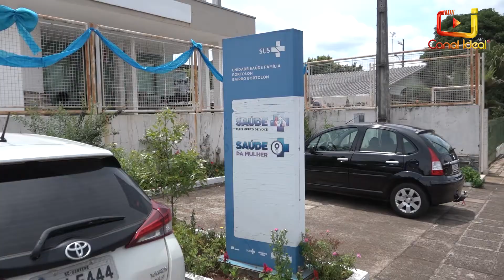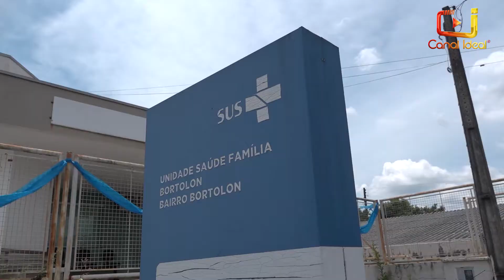Mais de 30 mil pessoas tomaram a primeira dose da vacina contra a covid em Xanxerê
A vacinação está ocorrendo na unidade de saúde do bairro Bortolon e o município dispõe de todas as doses tanto para pessoas que precisam tomar a primeira ou a segunda ou a dose de reforço. A coordenadora de Vigilância em Saúde fala como está a vacinação no município. Confira!